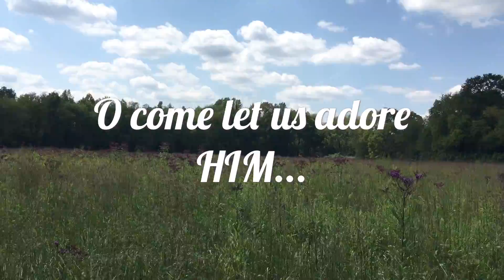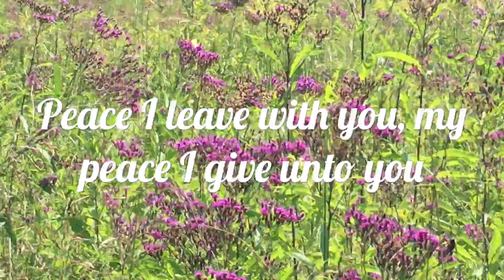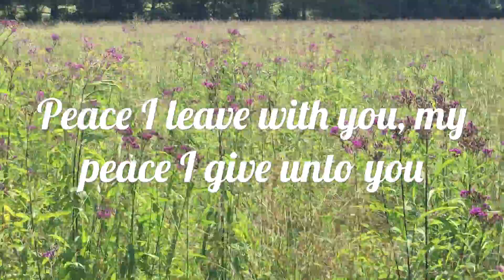Our Butterfly Garden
Dedicated to Virginia Cross. Praying for you.